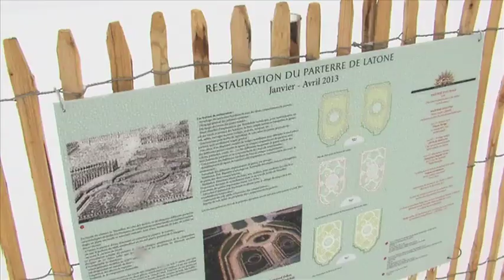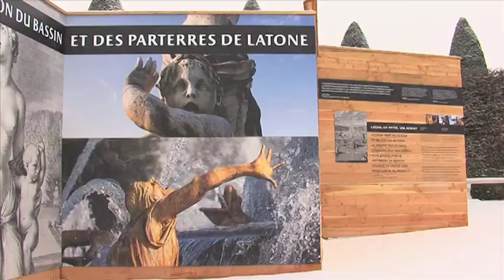L'Actu - L'année Le Nôtre démarre à Versailles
Le 12 mars, date anniversaire des 400 ans de la naissance du plus célèbre jardinier de France, André Le Nôtre. Et jour dédié au lancement de toute une série de manifestations culturelles qui vont s'étaler pendant l'année 2013.